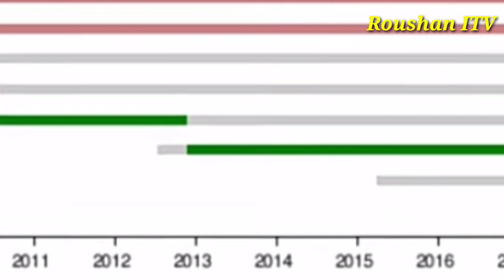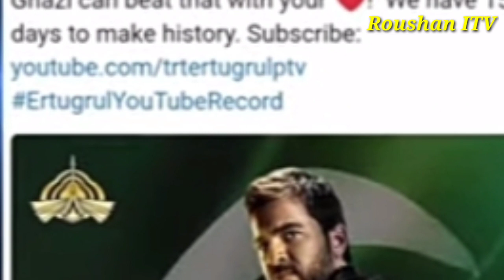দিরিলিস আরতুগ্রুল সিরিজের পাঁচটি বিশ্ব রেকর্ড । dirilis ertugrul./ertgrul drama series Roushan ITV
ertugrul ghazi world record,

diriliş ertuğrul,

ertugrul ghazi world wide collection,

ertugrul ghazi popularity in world,

dirilis ertugrul records,

ertugrul world record,

ertugrul ghazi world ,ranking,
Who is Ertugrul in drama?,

What is Ertugrul Gazi series?,

How many seasons of Ertugrul drama are there?,
How true is Ertugrul?,

Why Ertugrul is so popular?,

How does Ertugrul die in real life,ertugrul ghazi season 1,

diriliş ertuğrul,

diriliş: ertuğrul episodes,

esra bilgiç,

model ertugrul cast,

ertugrul ghazi cast,

ertugrul season 6,দিরিলিস ,আরতুগ্রুল সিজন ৫,
দিরিলিস আরতুগ্রুল সিজন ২ বাংলা ডাবিং,

দিরিলিস আরতুগ্রুল সিজন ,

দিরিলিস আরতুগ্রুল সিজন ৪,

দিরিলিস আরতুগ্রুল এর ইতিহাস,

দিরিলিস আরতুগ্রুল সিজন ৫ ভলিউম ১২২,

দিরিলিস আরতুগ্রুল সিজন 2,

দিরিলিস আরতুগ্রুল সিজন ,,৬.Roushan ITV,